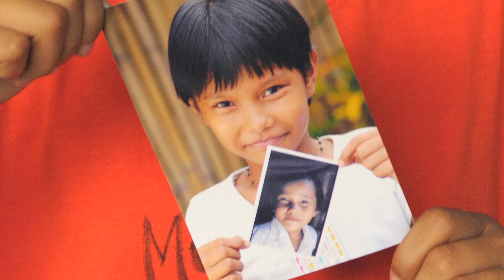A Race Against Poverty: the Story of Kenia Perfas - Compassion International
Kenia Perfas has been in a race her whole life. A race against poverty, a race against illiteracy, a race against failure and neglect.

But through her local church and Compassion International, she's now racing towards the finish line with victory in her sights.